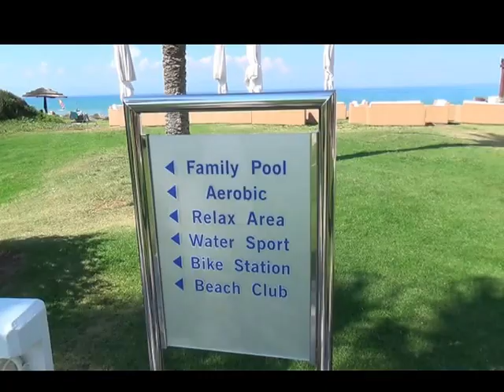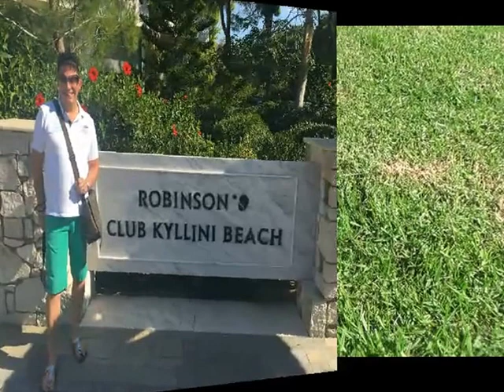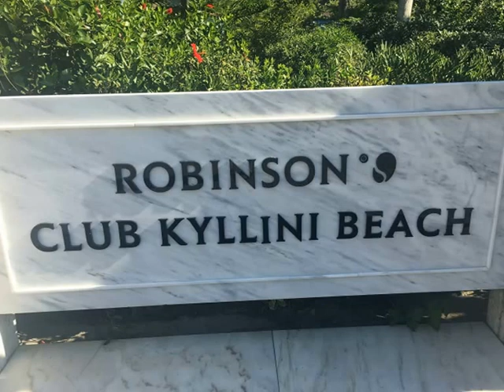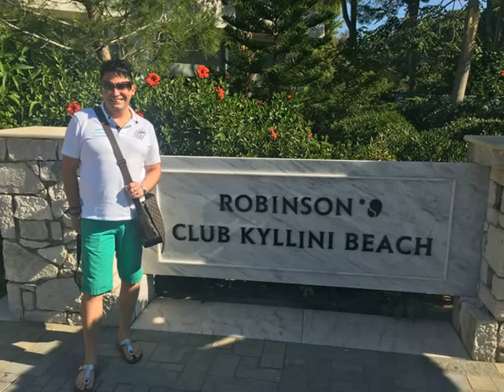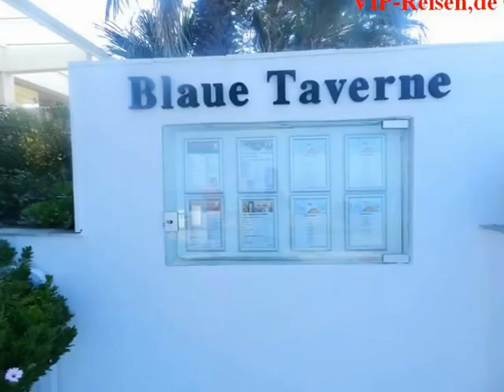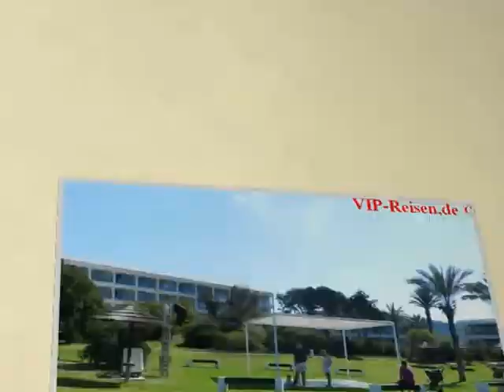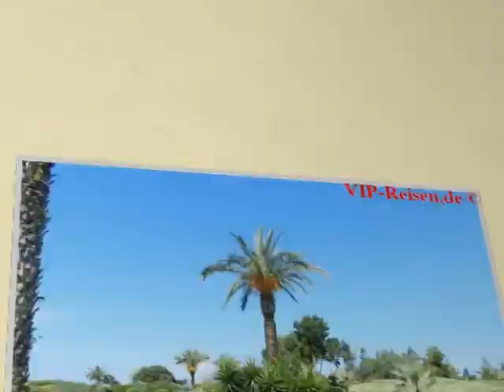ROBINSON Club Kyllini Beach Kastro Kyllini Peloponnes Gesamtvideo Fotos Filme